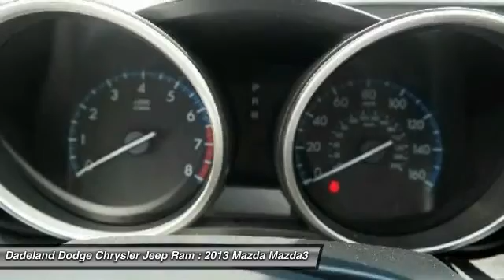2013 Mazda Mazda3 D1703249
2013 MAZDA MAZDA3 Miami, FL
Stock# D1703249

Dadeland Dodge Chrysler Jeep Ram
16501 South Dixie Highway

This 2013 Mazda Mazda3 i Sport is offered to you for sale by Dadeland Dodge.

This vehicle is loaded with great features, plus it comes with the peace of mind of the CARFAX BuyBack Guarantee. Save money at the pump with this fuel-sipping Mazda Mazda3.

This 2013 Mazda Mazda3 has such low mileage you'll probably think of them more as blocks traveled than miles traveled.

More information about the 2013 Mazda Mazda3:

The MAZDA3 has been Mazda's best-selling vehicle for several years, representing nearly half of Mazda's U.S.-market sales, and it's easy to understand why. It's a high-quality car that's simple, small, and sporty, all of which help it to stand out in an increasingly crowded small-car segment. The increased availability of the economical SkyActiv technology makes it an even more inviting alternative to the Hyundai Elantra Touring, Ford Focus and Volkswagen Golf.

Strengths of this model include Small size, excellent fuel economy thanks to SkyActiv technology., aggressive design, and sporty performance from MazdaSpeed3 model